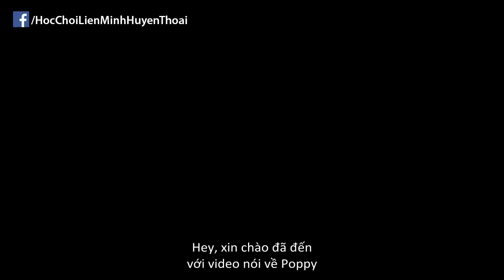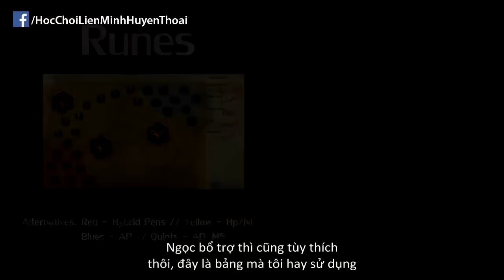Hướng dẫn chơi Poppy